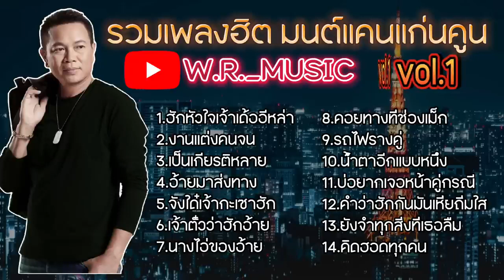รวมเพลงฮิต มนต์แคนแก่นคูน vol.1 By W.R._MUSIC ฝากกดติดตามด้วยนะครับ